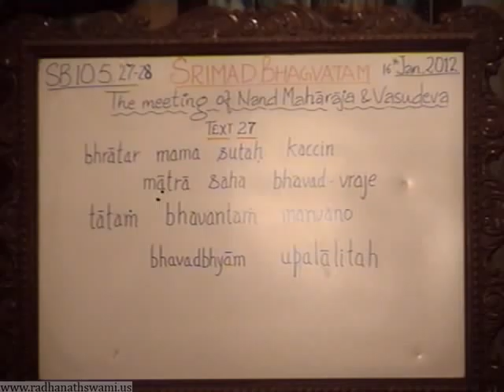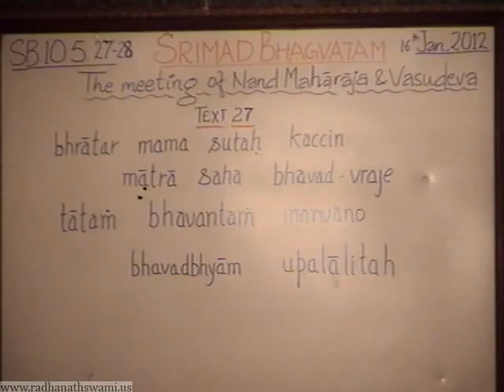Srimad Bhagavatam 10.05.27-28 - KAMSA-The Unconquerable Demon - Sri Caitanya Prabhu